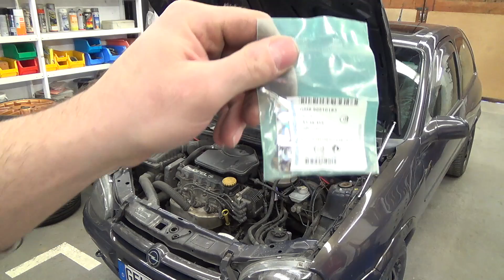Temperatursensor Einspritzanlage wechseln , Corsa, Kadett , Vectra, Astra, Ascona, Calibra